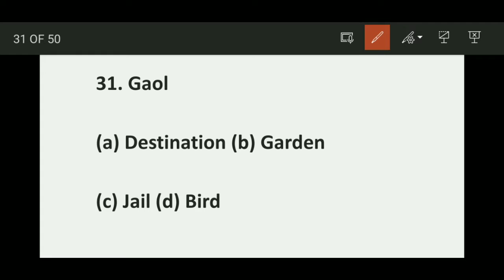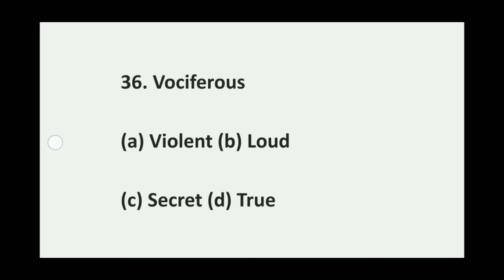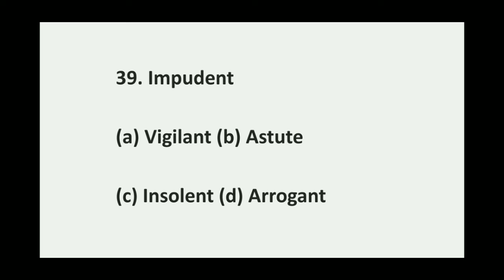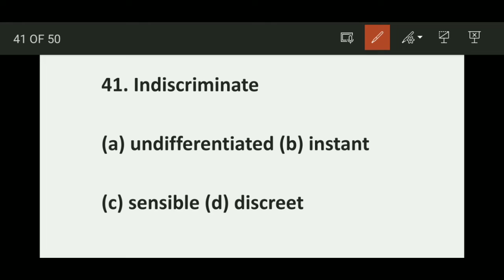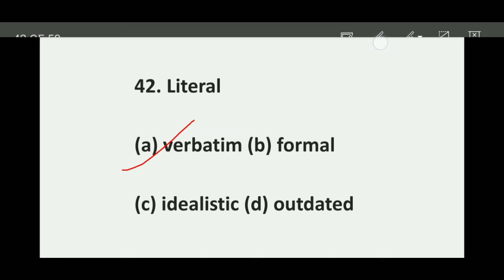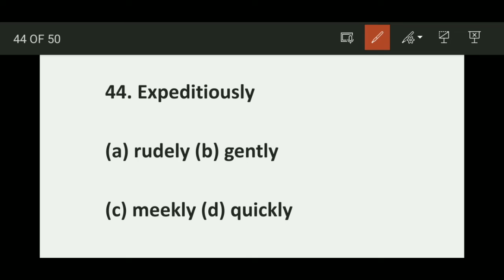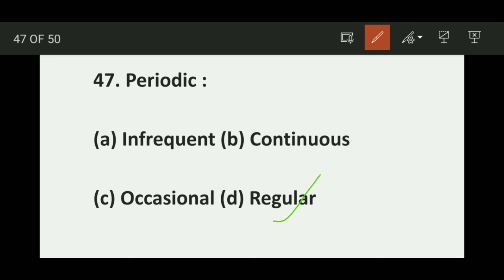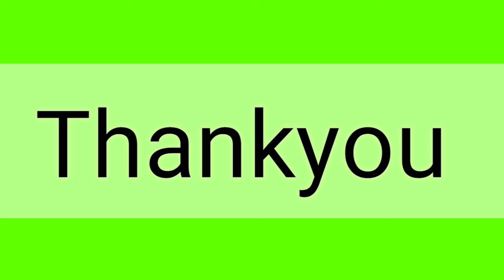PREVIOUS YEAR SYNONYMS FOR SSC || english ssc most important English words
Hello my dear friends in this video have explained top 40 important and most repeated synonyms for SSC exams .

you will get important videos related to SSC exams

support me 👇🏻👇🏻
kumargauravpandey803@ybl

Do watch and enjoy the Video .
thanks for visiting Description box .